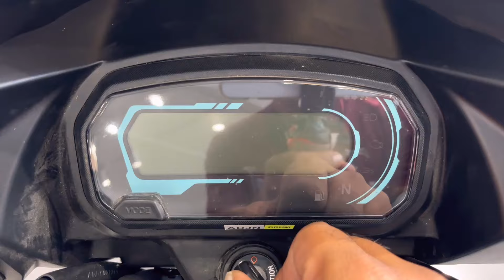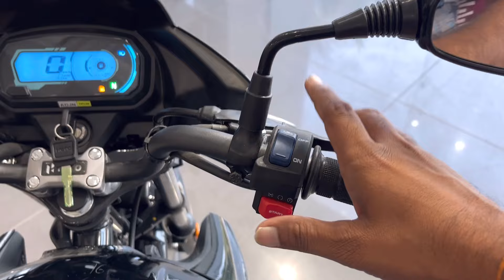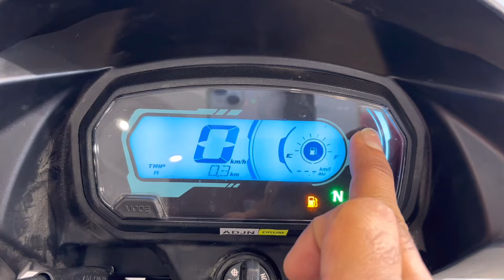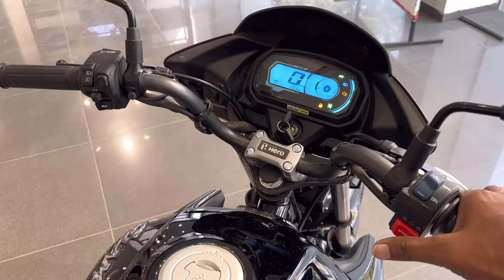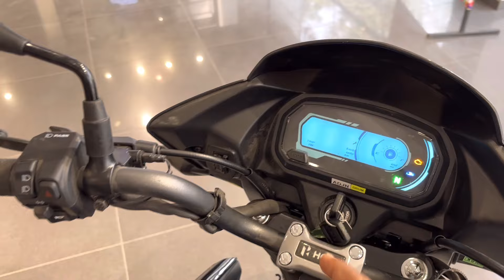Lo Agayi 2024 All New Hero Glamour 125 Drum LED Details Review | On Road price 8-New Update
Dosto Is Video Me Mene Hero Glamour 125 Drum LED Ka Review Kiya Hai Jisme Mene Iske 8 new update Ke Bare Me Bataya Hai I Hope Ye Video Apko Acha Lagega So Video Ko Like Aur Share Karen.

Topic Cover -
hero glamour 125 classic review
glamour 125 drum led model
hero glamour 125 on road price
glamour 125 new model 2024
glamour 125 mileage